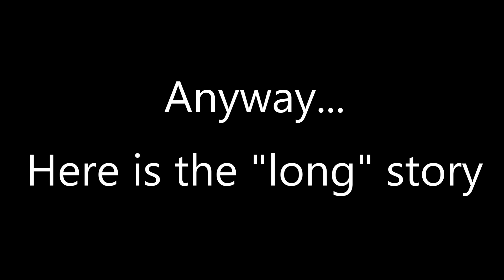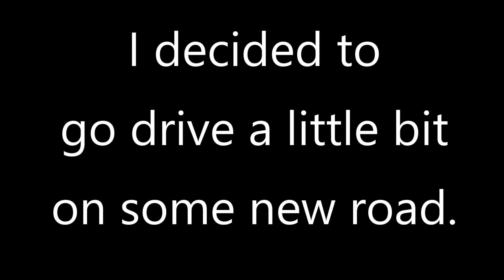1st Solo Turkey Hunt - 2024 | Fly fishing Calispel Creek